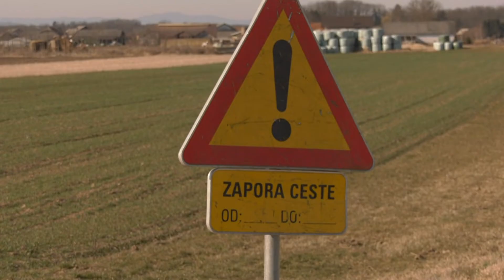Začetek gradnje kolesarske povezave Krško-Kostanjevica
KRŠKO, VELIKI PODLOG - V februarju je stekla gradnja skoraj 20 kilometrov dolge kolesarske povezave Krško-Kostanjevica na Krki. Dela trenutno potekajo na odseku med Veliko vasjo pri Krškem in Velikim Podlogom.